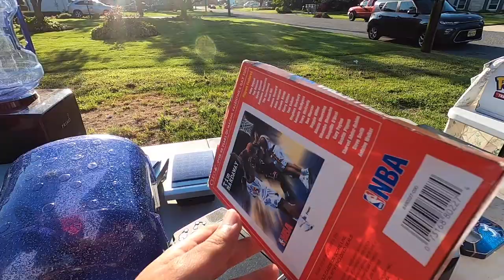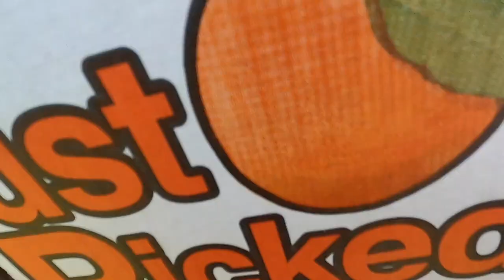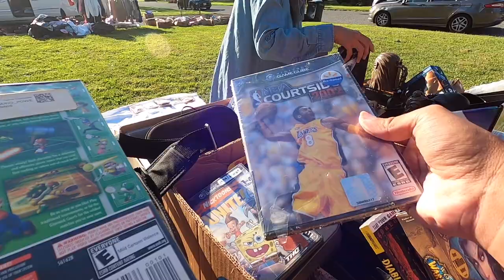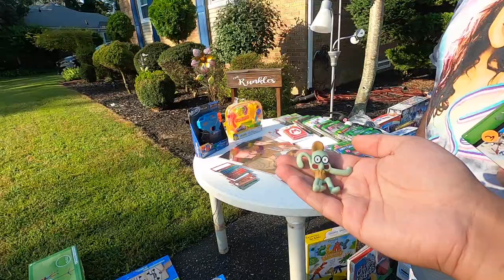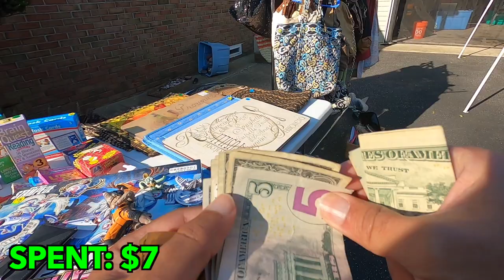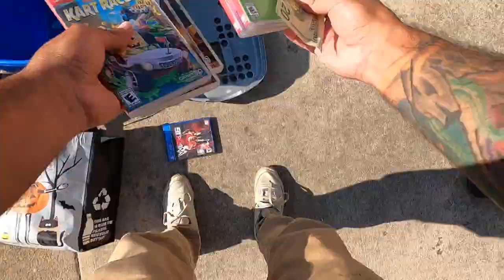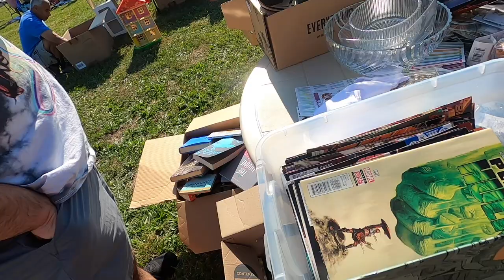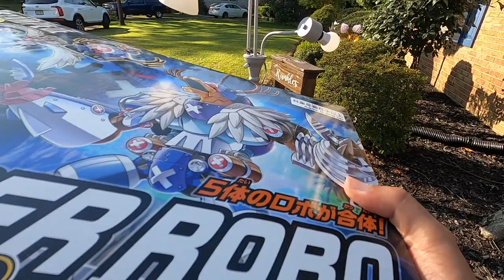Found some summer yard sale footage! They made us WORK lmao